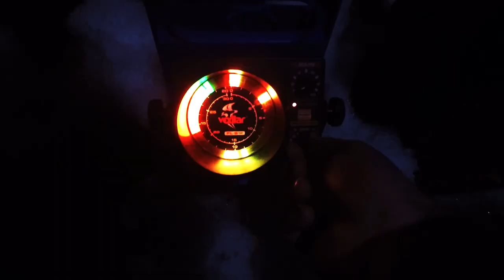Crappies, cold beer, and good friends!!!!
This is a first for us. Can not believe that we are ice fishing in April.

 We are starting to film a blog, but it is more of a fishing log so that is why we are calling it a FLOG. More to come, hope you enjoy!